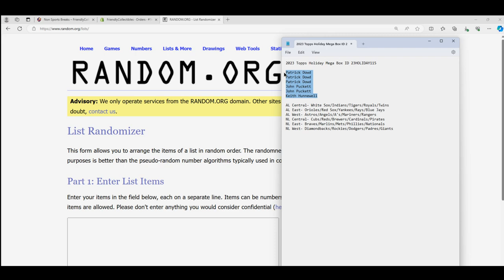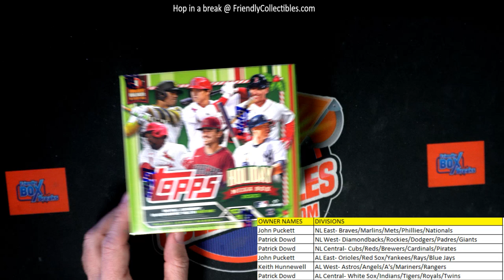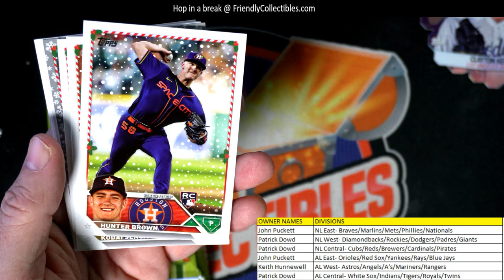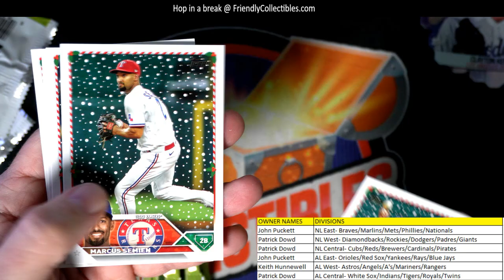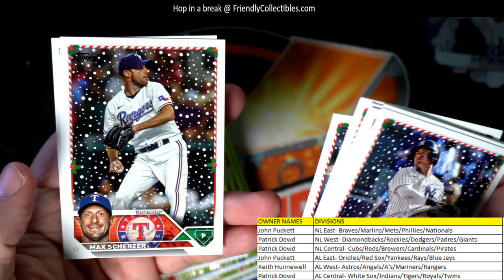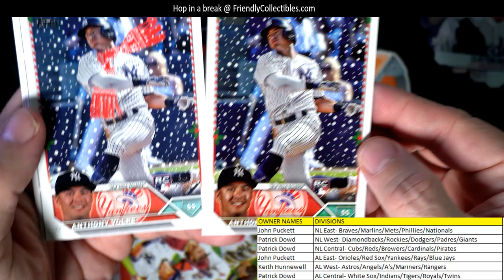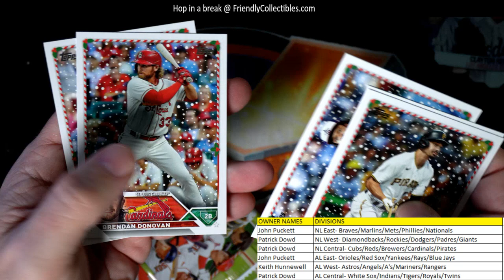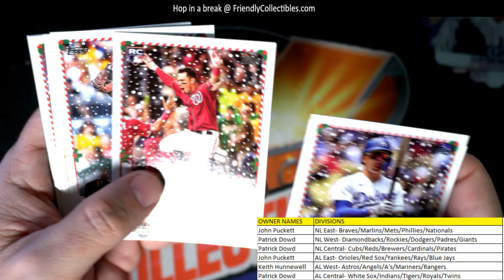2023 Topps Holiday Mega Box ID 23HOLIDAY115